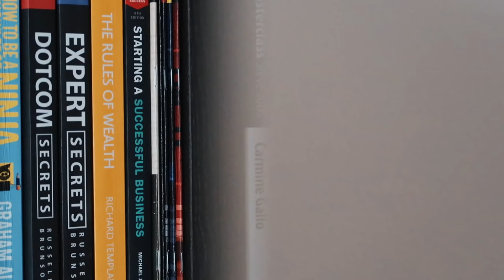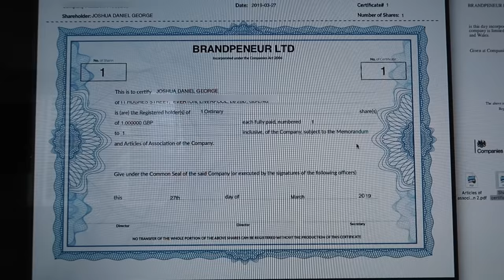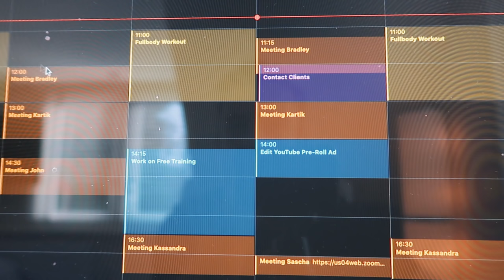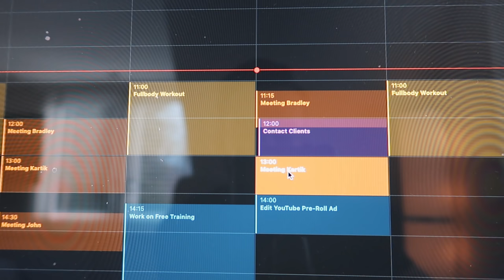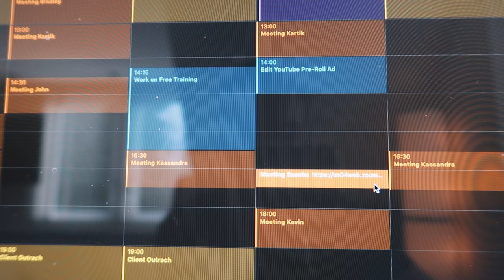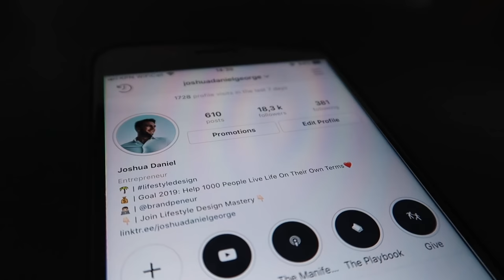A DAY IN THE LIFE OF A SOCIAL MEDIA AGENCY OWNER IN 2019